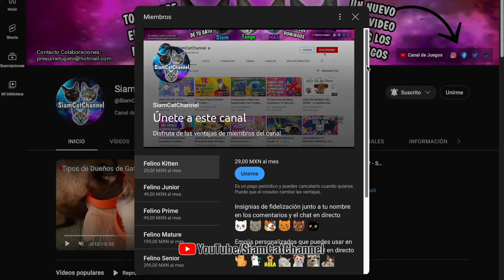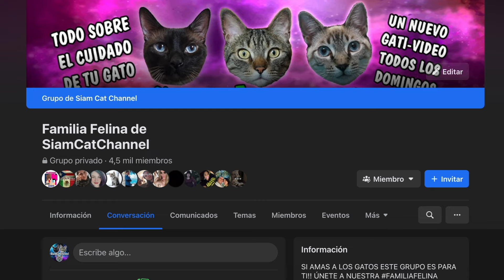COMO HACER QUE UN GATO ADELGACE DE MANERA SEGURA Y EFECTIVA -SiamCatChannel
Cómo Adelgazar a tu Gato Correctamente y de manera Segura para el
- ¿Te gustaría ver nuestros videos antes que nadie, tener stickers personalizados entre otros beneficios exclusivos? Hazte Miembro aquí:
De corazón gracias por unirte y apoyar!
- Checa nuestra lista de deseos de Amazon
Dónde encontrarás todo sobre Minecraft, Reviews, Juegos y Más.

- Aviso Legal: Este video contiene información e imágenes obtenidas de diversas fuentes públicas disponibles en la web, por lo tanto la información proporcionada en este video es de carácter experencial y general con fines informativos; en ningún caso ésta reemplazará el consejo de un médico veterinario calificado, por lo tanto cualquier información sobre procedimientos médicos, dosis y recomendaciones de productos deberán estar sujetas a la aprobación de tu médico de confianza. Ten en cuenta que el uso que le des a la información obtenida en este video es responsabilidad tuya, por favor ante cualquier duda o situación que pueda poner en riesgo la vida de tu mascota no esperes una respuesta en redes sociales y lleva de inmediato a tu mascota al veterinario.